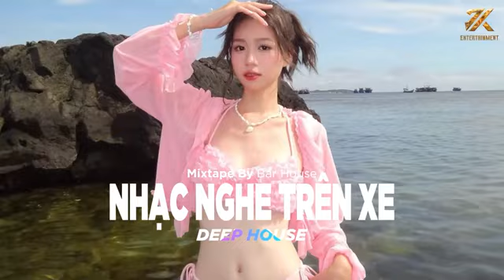EM CŨNG CHỈ LÀ MỘT NGƯỜI CON GÁI REMIX HOT TIKTOK - TIẾC CHO CÁNH HOA TÀN REMIX - HOUSELAK TIKTOK